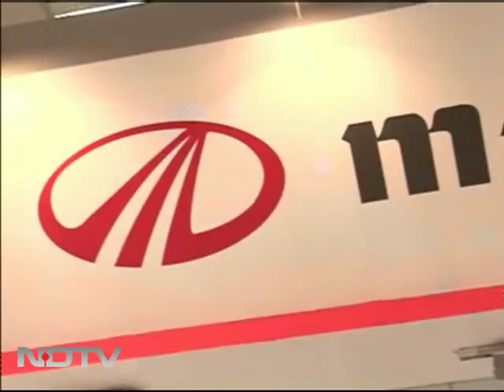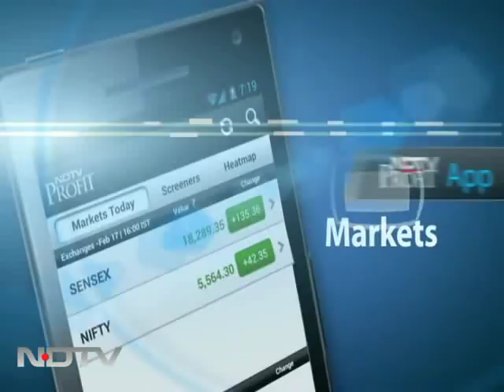A look at what's on display at the Defexpo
The Car & Bike Show: From supersonic cruise missiles to artillery guns to armoured vehicles - the Defence Expo has them all.